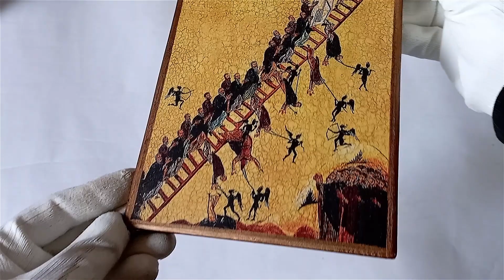Icon The Ladder of Divine Ascent or Ladder of Paradise